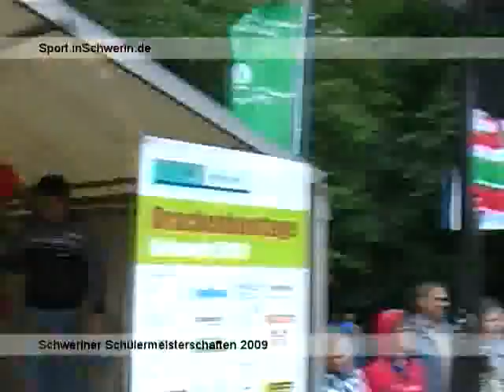Sport inSchwerin 8s1 T 15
Drachenboot Schülermeisterschaften 2009 KANURENNGEMEINSCHAFT SCHWERIN E.V.,